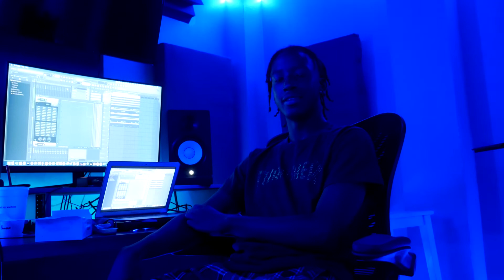IVAN HAS UNRELEASED HEAT!! 👀 (The Great Music Playlist EP.1)